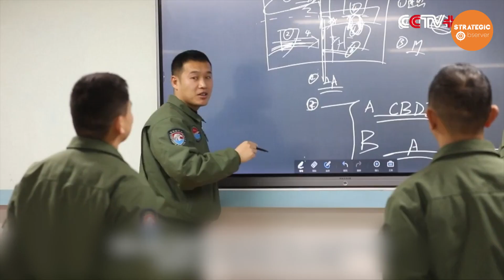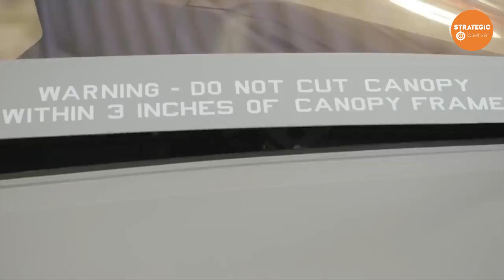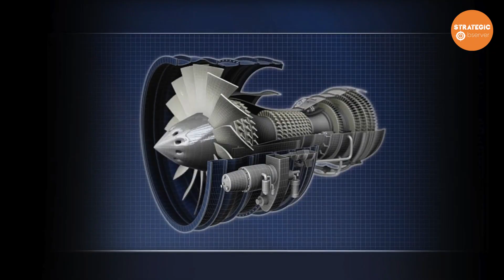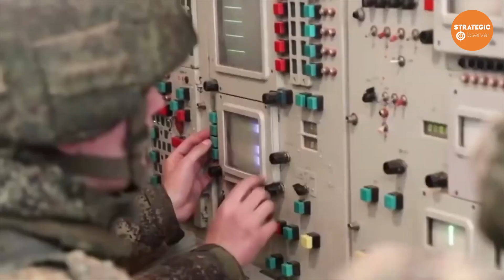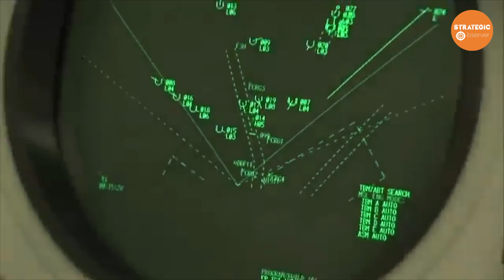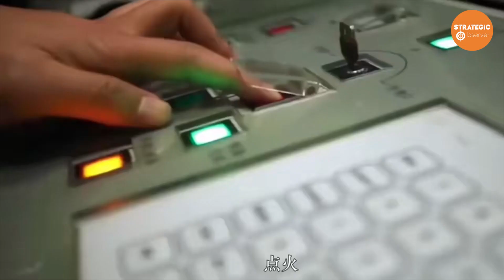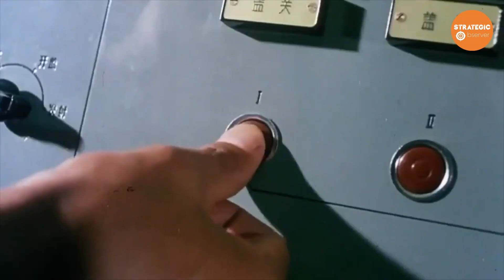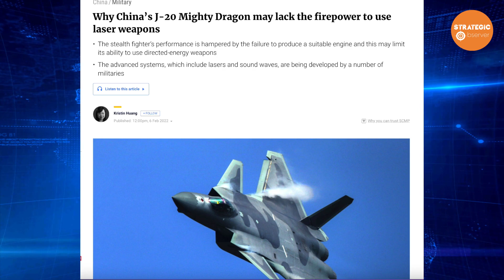China's J-35’s Fatal Flaw: Pilots Become ‘Cannon Fodder' #26